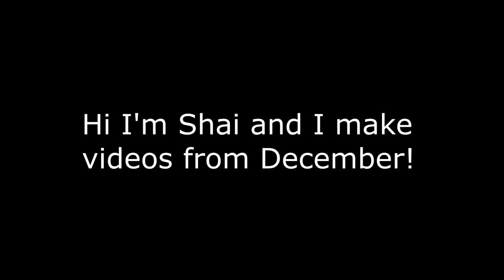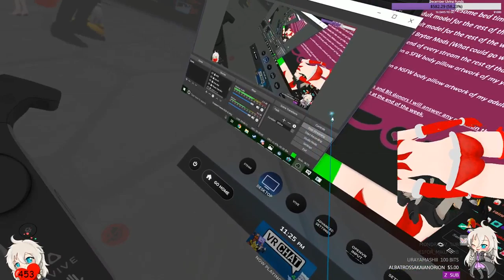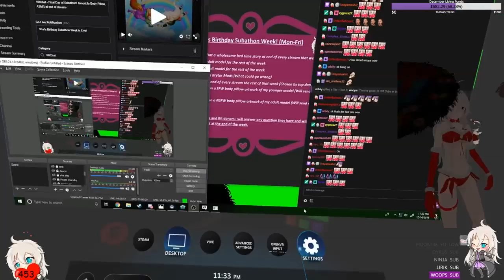VRChat: Bootlicking, Purring and an ASMR Story